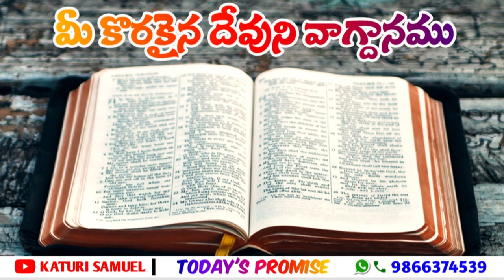Today's Promise 21.10.2022 || Katuri Samuel